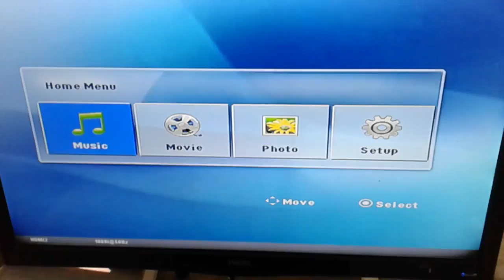How to install STR Module Fitting In Burn Haier Led tv Power Supply